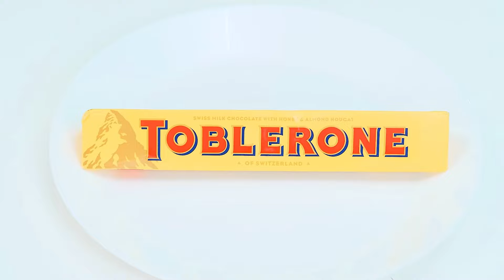Tantangan 100 Lapis Makanan | Situasi Makanan Lucu PaRaRa Challenge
Sesuatu yang lezat sedang menunggumu! Ini adalah tantangan makanan baru kami!